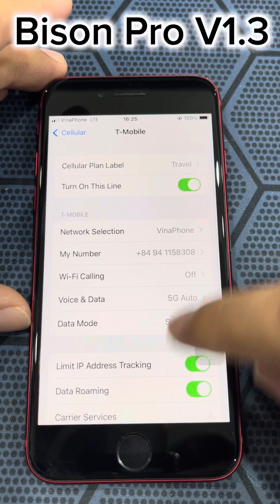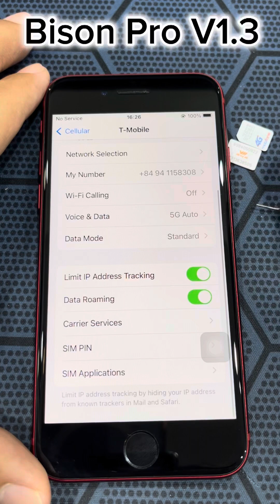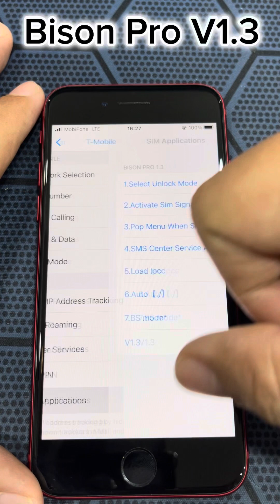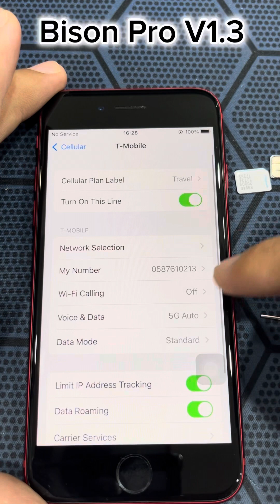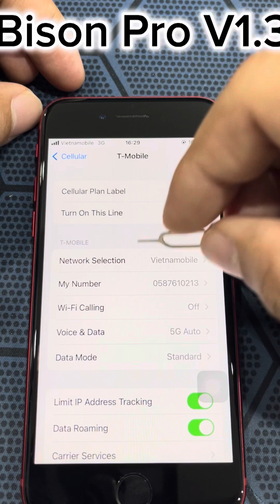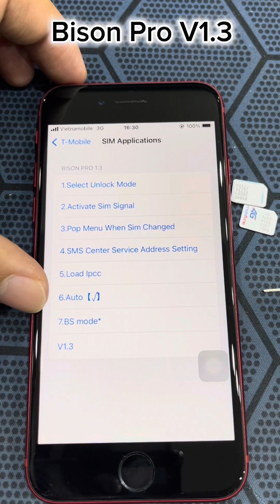Bison Pro - Sim ghép qualcomm và intel không văng active, thay sim load sóng nhanh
Bison Pro sim ghép đa năng, đa dụng nhất hiện nay.

Ngoài intel thì máy qualcomm lock sim rồi thì thay sim thoải mái, active signal ko văng kích hoạt. Fix ipcc dễ dàng.

✨Giá 10 sim 700k

💥Nhận ghép sim lấy ngay tại shop
Địa chỉ: 4/22 Nguyễn Văn Thương, P25, Q. Bình Thạnh, TP. HCM (phía sau Pearl Plaza, chợ Văn Thánh cũ)